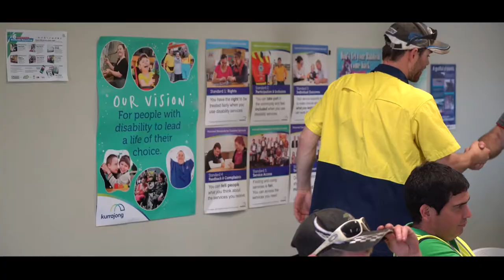Training Course for Plastic Recycling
A few weeks back we delivered one of our First Regional Think Beginning Not End Workshops.

Hosted by the great team at Kurrajong Recycling in Wagga Wagga ➡ This is a fine example of a Regional MRF that does far more than just Recycle Kerbside♻✅

Everyone learnt more about Identifying Polymers, How to make Better Commodities and then How to present them to the market to achieve the highest value.

or
For more information about Plastic Recycling and what we do, head over to the Vanden